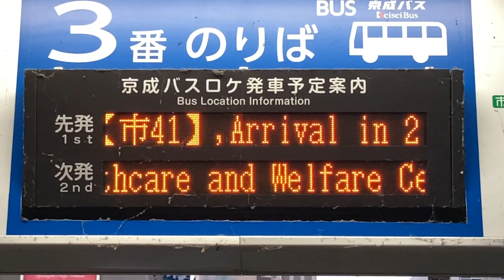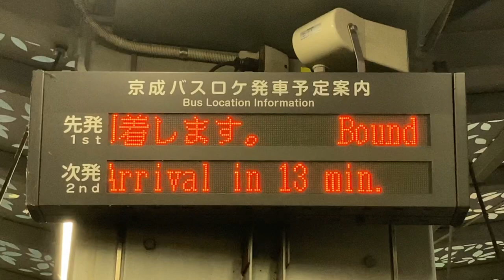市川駅北口 バスのりば LED電光掲示板(接近情報/バスロケ) 京成バスロケ3番・2番・4番・1番のりば